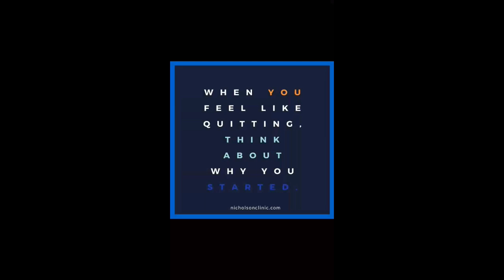WeightLoss Journey #12/ 1st Bariatric visit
I've made a life changing decision and this video is just going over what happened at the visit and what I have to do now. The clock has officially starred ticking!

Social media!!
Ashley D. Nicholson- Facebook
Imperfect_leo_729- Instagram
Fluffyntender04- Snapchat